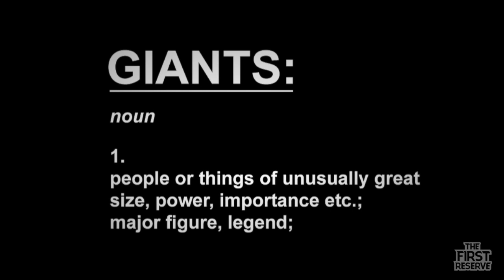SPOONBOWL Hype Video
The last Saturday in August is upon us